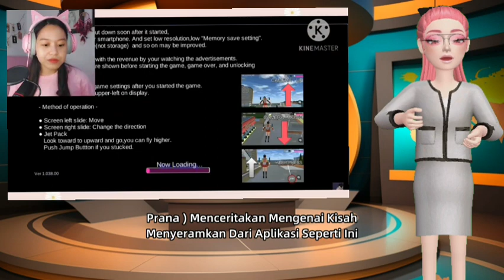Aplikasi Sakura School Simulator ( Feat. @FannyTjandra dan @elpranoob )